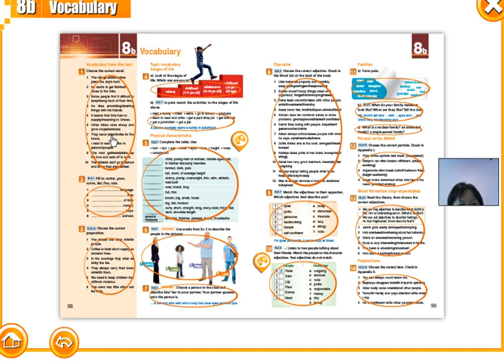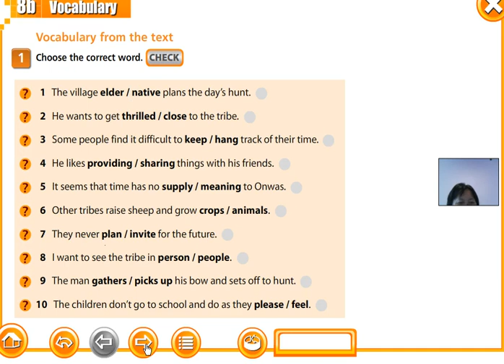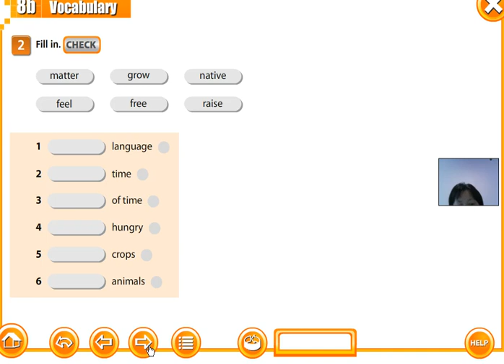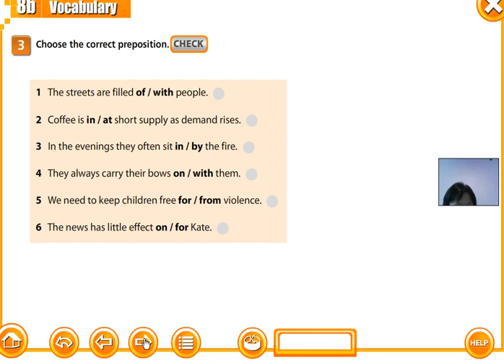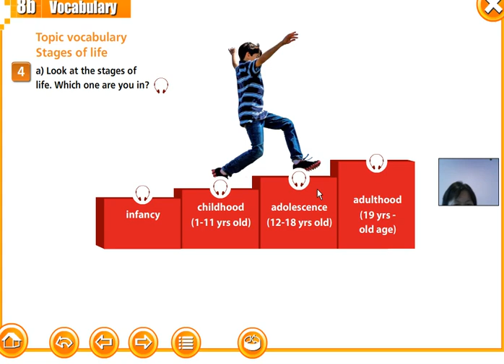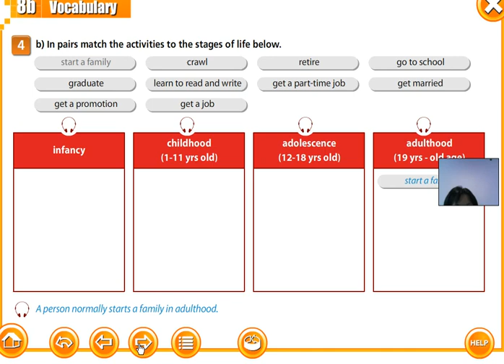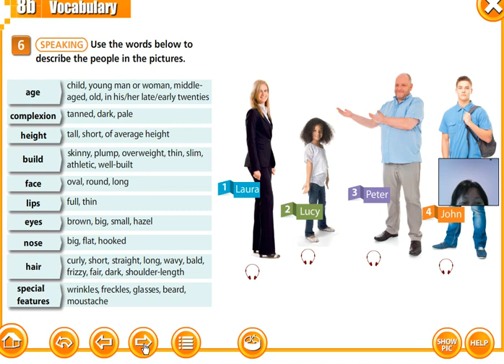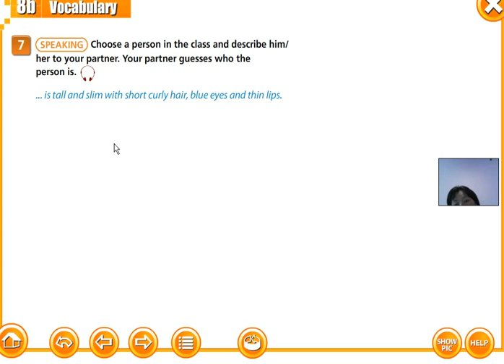4 Aspect grade 10 Unit 8 Vocabulary1